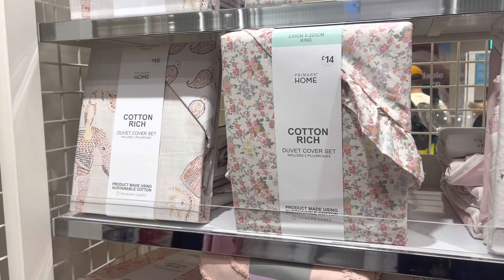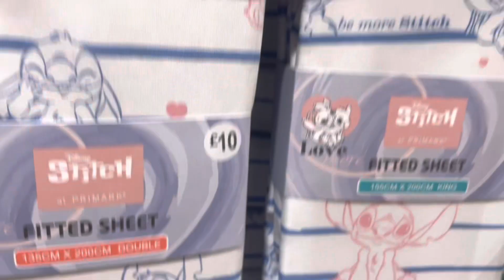Primark home new collection